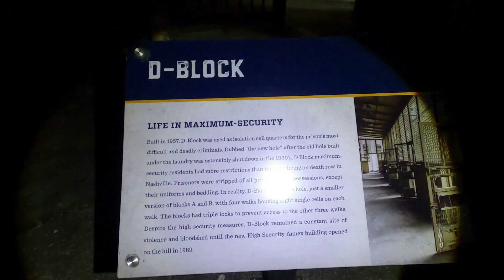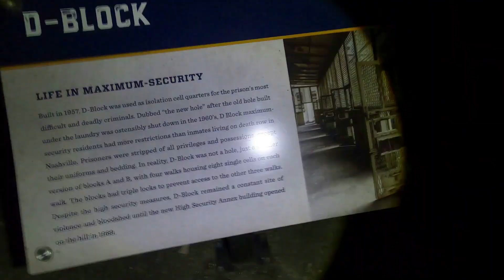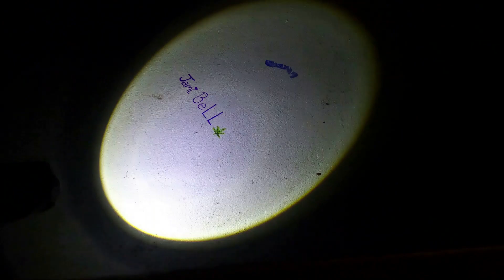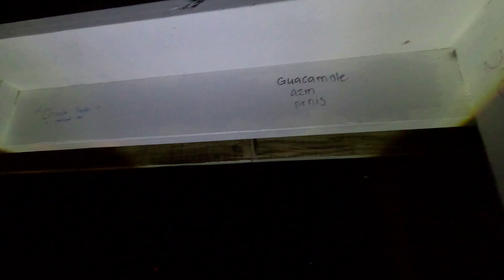Haunted Highlight - Funniest moments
A compilation of some of our most memorable moments